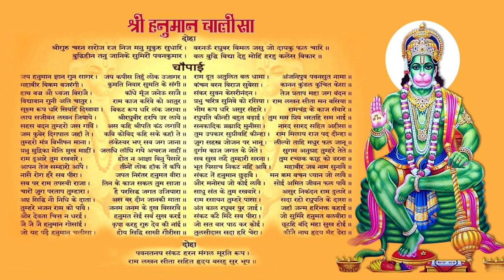श्री हनुमान चालीसा | 7 Times Hanuman Chalisa With Lyrics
Anyone who recites Hanuman Chalisa 7 times daily is free from the bondage of life and death and enjoys the highest  bliss a soul can get.

Playing this full track everyday will help you achieve great heights in life.

Significance of reciting Hanuman Chalisa 7 times a day :

1. Reciting the Hanuman Chalisa as the first task in the morning will ensure that your day goes well, getting you and your family blessed.

2. The Hanuman Chalisa will help you in feeling relaxed forgetting about all your tensions for sometime during the day, filling you with divine sense of joy.

3. Understanding the meaning of the Hanuman Chalisa while reading helps to feel it’s power.

4. Hanuman Chalisa, when is read to an ill person, makes the person feel better and more at ease.

5. Hanuman Chalisha helps in solving any problems in life which are almost impossible.

6. Reciting Hanuman Chalisa before going on a travel can prevent risks of accidents and ensures a successful trip.

In this video Hanuman chalisa is looped 7 times.

You can use this music and video without asking us.
You can just mention our channel if you want to.

Create a unique atmosphere at your place and watch this nature relax video as a wonderful TV Screensaver! For a fully immersive experience, watch this scenic beauty video on your TV. Create a unique atmosphere wherever you want. You can watch this amazing 4K nature relax video as a great 4K screensaver in any waiting room, lobby, relax room, spa center, public transport, gym, hotel, lounge, office, hospital, dental clinic, picture gallery, library, and other special places in the world.

You can watch this collection of Ultimate Nature Beauty Collection in 4K ULTRA HD / 4K TV in your TV.

Thanks for tuning in to our relaxing music for sleep and meditation and wildlife video !